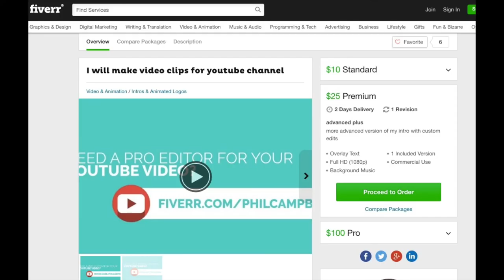SSSVEDA013 2016 - Jason Tucker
⌲ iPhone 6S